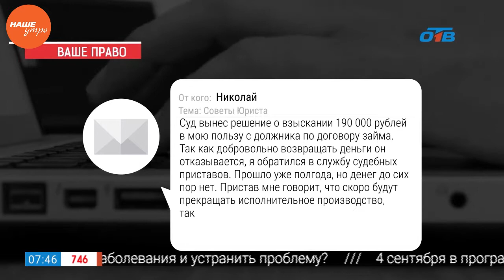Наше УТРО на ОТВ – ваше право – исполнительный лист